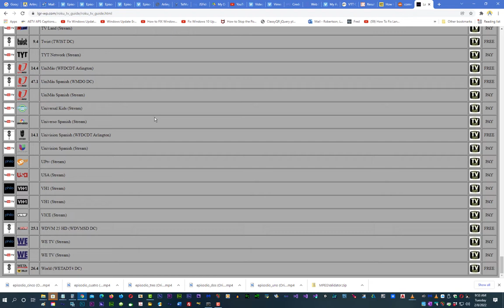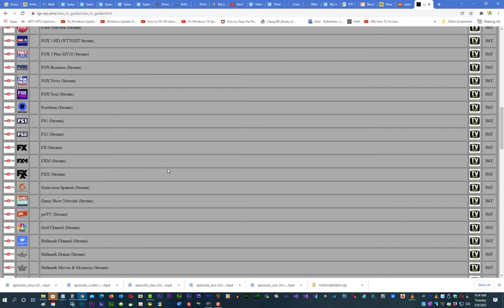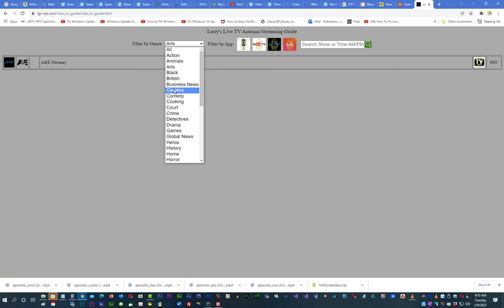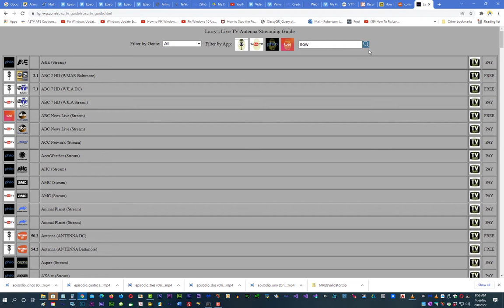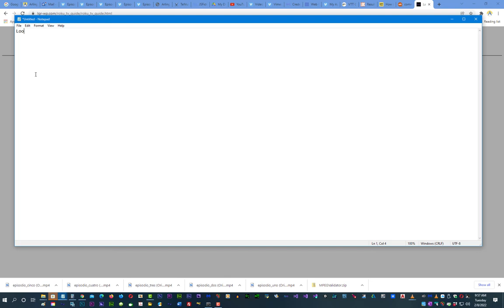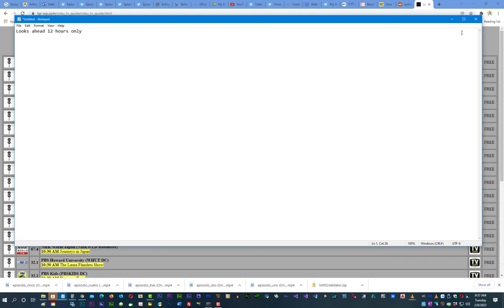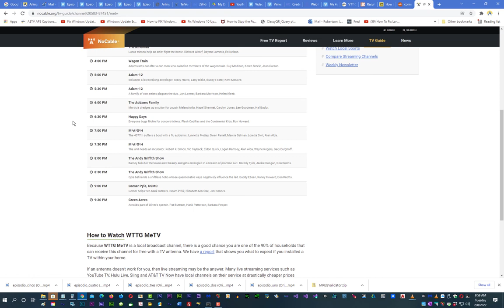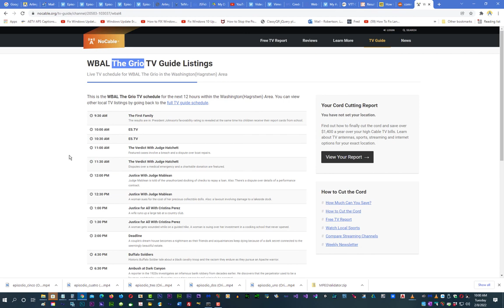Larry's Roku TV Guide Tutorial